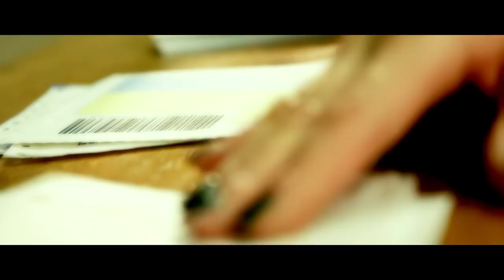SHAZZA - NAPISZ DO MNIE - ( OFFICIAL VIDEO )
Na dobry początek Nowego 2015 roku zapraszam Was do obejrzenia najnowszego teledysku Shazzy do piosenki -''Napisz do mnie''
Dokładnie 20 lat temu w 1995 r Shazza w klipie '' Bierz co chcesz'' wcieliła się w rolę sprzedawczyni pieczywa w osiedlowej piekarni . Tym razem w swoim najnowszym teledysku jest pracownikiem poczty. Pewna cenna przesyłka ,która przypadkowo trafia w Jej ręce, jest powodem wielu kłopotów. Ale Magda, jak się okazuje, świetnie sobie z nimi radzi.Zresztą zobaczcie sami.

Tomek Samborski